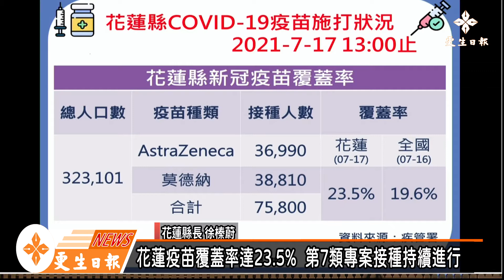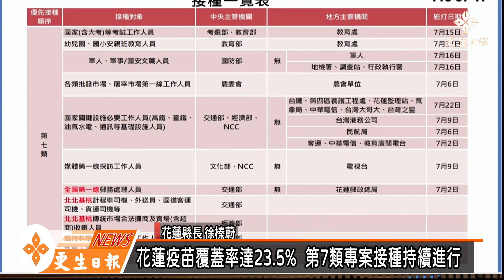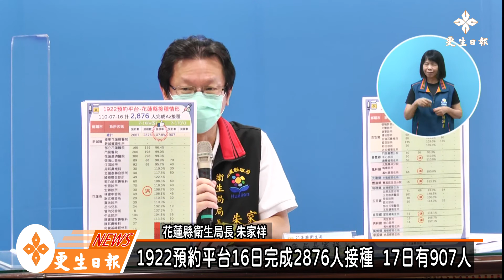花蓮疫苗覆蓋率17日達23 5%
花蓮疫苗覆蓋率達23.5%

花蓮17日疫情線上記者會，由花蓮縣長徐榛蔚主持，會中表示，花蓮縣疫苗覆蓋率已到23.5%，今日也維持0確診，而疫苗施打除1922預約平台外，第7類的專案施打也陸續進行，17日將完成幼兒園相關人員施打，也請鄉親一定要至1922平台來預約疫苗接種。

縣長徐榛蔚表示，第7類疫苗施打也開始接種，其中幼兒園接育人員及托育機構專業人員17日會完成接種，而中華信、台灣大哥大、台灣之星等國家關鍵設施必要人員將在22日開接安排接種，其餘第7類人員大約都接種完畢。

此外，65歲以上和55歲以上原民還沒接種的民眾，可於19日開始預約，可以自選AZ或莫德納，請一定要電話預約，因為疫苗有限無法到現場直接施打，18歲以上鄉親也請快點上1922預約平台來預約。

花蓮縣衛生局長朱家祥說，1922預約平台16日有2876人完成AZ疫苗接種，17日的預約數為907人，第三輪的預約登記延長至19日中午12點，除已經預約的民眾也可以在這期間進行疫苗種類的調整，前幾輪都是以AZ疫苗為主，莫德納疫苗可能要等，一但預約成功，中央就會發簡訊給預約者。

烟花颱風將至，徐榛蔚表示，氣象局評估20日至24日對台灣有影響，也呼籲鄉親要做好防颱準備。